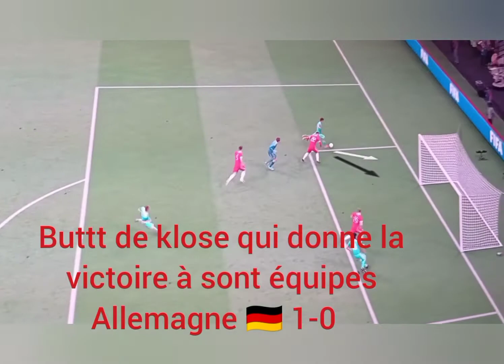Allemagne 🇩🇪 vs pays de Galles 🏴󠁧󠁢󠁷󠁬󠁳󠁿 match très dure pour Allemagne 🇩🇪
groupe A